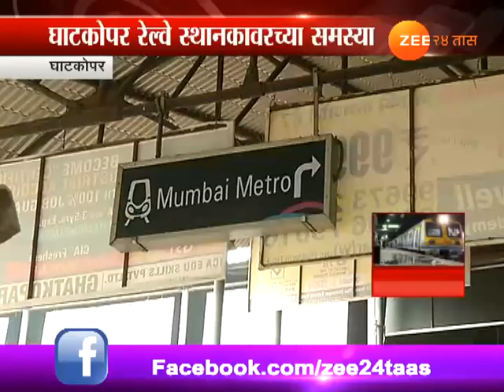कृपया इकडे लक्ष द्या! घाटकोपरवर गर्दीचा ताण वाढतोय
Mumbai Krupaya Ikade Laksha Dya Special Series On Problem Of Ghatkoper Railway Station